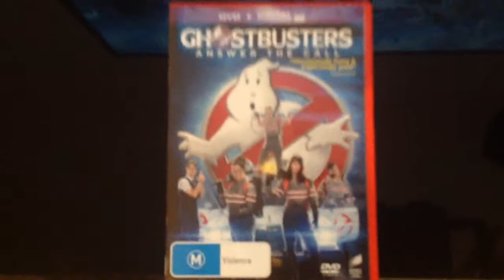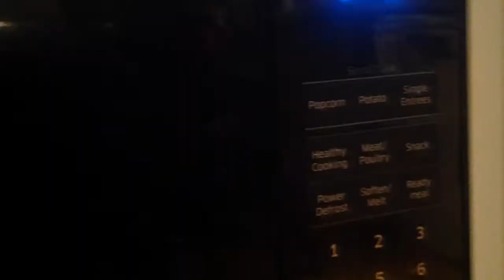Home cinema experience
Home Cinema Experience: We turn the living room into a cinema and try some exotic breakfast items! Also meet our newest best friend, Boris!